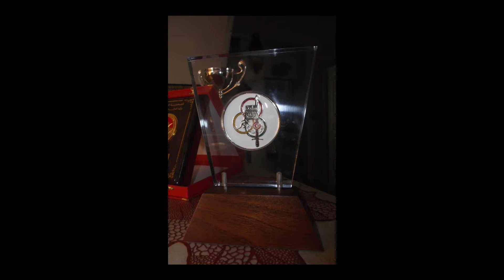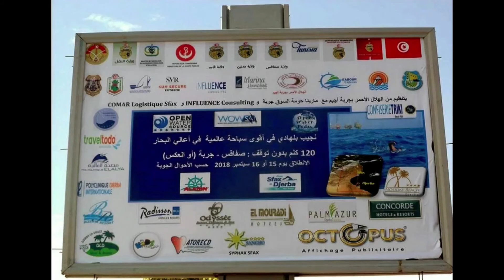Sfax to Djerba Marathon Swim in Tunisia by Nejib Belhedi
Nejib Belhedi has elevated the mindset and potential of open water swimming and human achievements in Tunisia and throughout the Middle East and Mediterranean Sea.

As a continuation of his Ouma program, his icy swims, his boat pulls and marathon swims dating back to his English Channel crossing in 1993, Belhedi coordinated a wide spectrum of Tunisian institutions at different levels: national, regional and local from government ministries, federal agencies, regional governorates and Commissaries to local delegations, boatmen, volunteers, associations and sponsors to plan and complete the longest unassisted non-stop sea swim in history.

His 76 hour 30 minute swim from Sfax to Djerba on the east coast of Tunisia between 15 - 18 September 2018 was a result of his indomitable spirit and an extraordinarily smooth logistical, navigational and operational support teams.

Belhedi's recovery from open heart surgery and a transformation of his BMI and swimming stroke made his success even more remarkable.

For recovering from open heart surgery to completing one of the longest swims in history, for cheerfully and positively inspiring many people of all ages and walks of life throughout Northern Africa and the Middle East, and for his creativity in organizing a difficult 120 km swim, the Sfax to Djerba Marathon Swim by Nejib Belhedi of Tunisia is a worthy nominee for the 2018 World Open Water Swimming Performance of the Year.